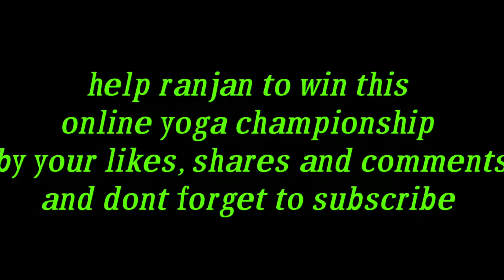Ranjan LK performance for online yoga championship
ranjan yoga